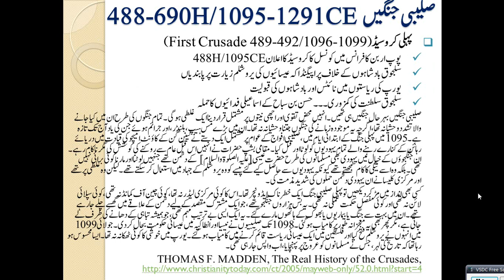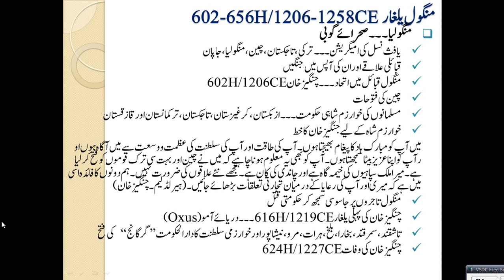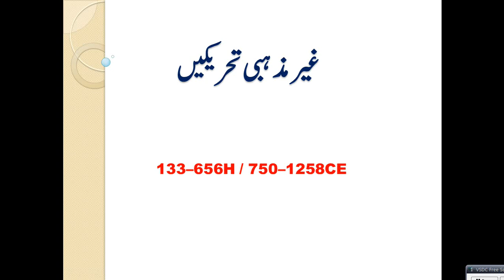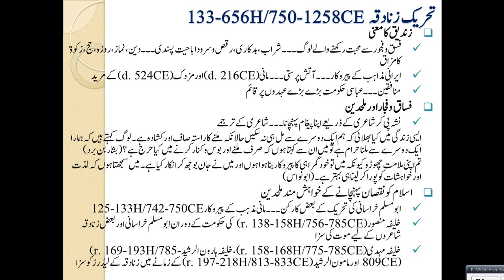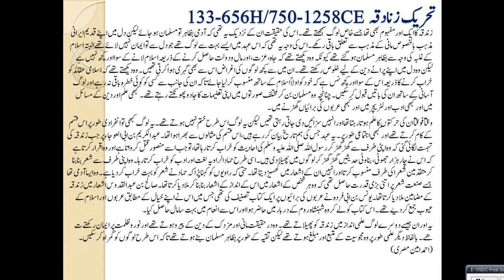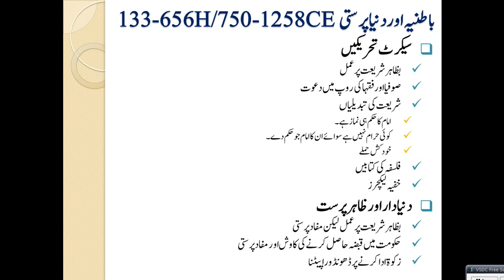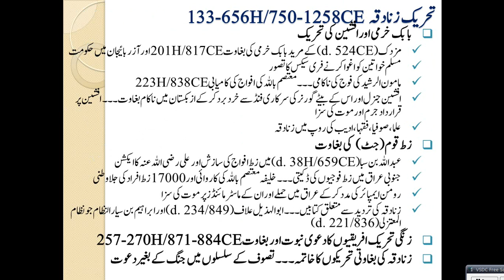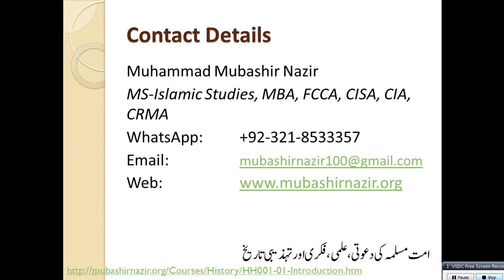Islamic Studies Program HS50-History of Mangol War with Muslims 602-656H & 1206-1258CE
Previous Lectuers:
24. Al-Noor